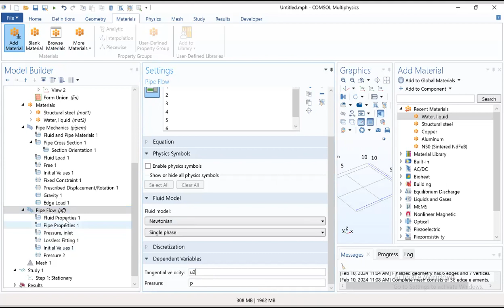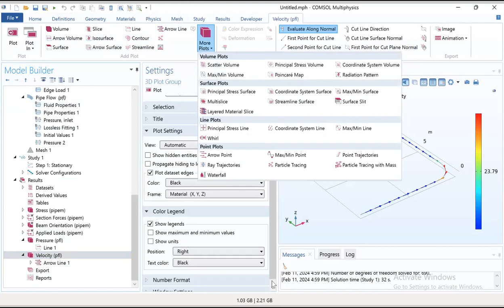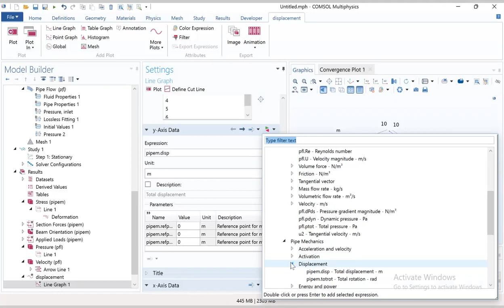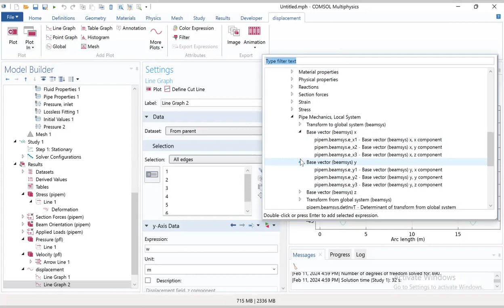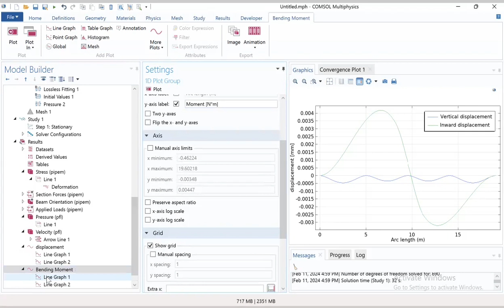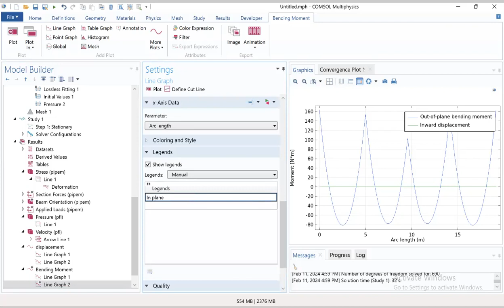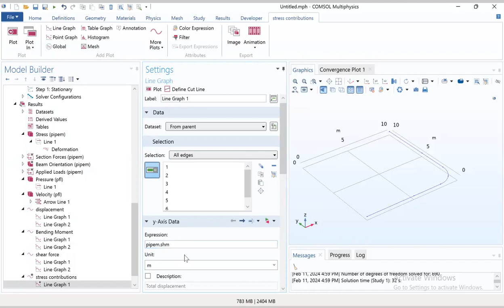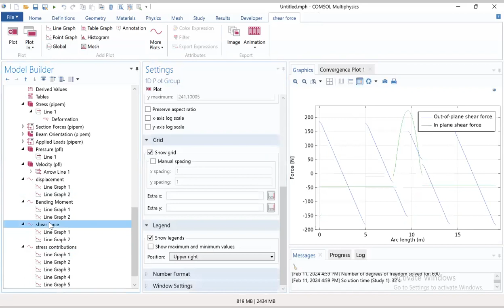Continuation of How to model and simulate Flow and Stress in a Pipe using Comsol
Learn how to make models using Comsol multiphysics and ANYS.
This channel provides some tutorials on step by step procedure in building several models for your work